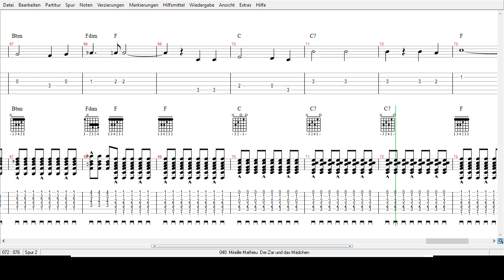Mireille Mathieu - Der Zar und das Mädchen - Tabs